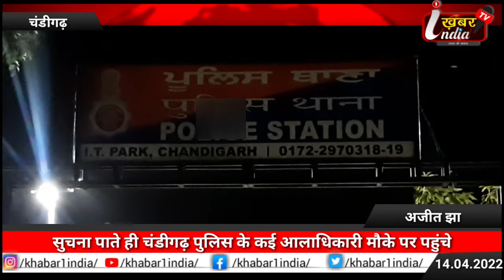शास्त्री नगर लाईट पॉइंट पर बाईक अनियंत्रित होकर पोल से टकराने से दर्दनाक हादसा